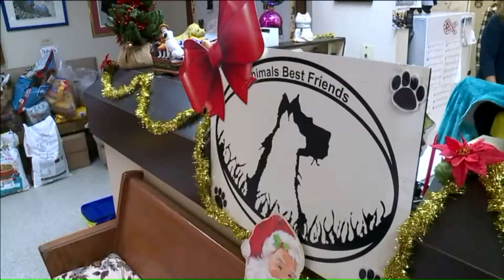A perfectly timed surprise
The old saying goes, “you can’t teach an old dog new tricks” but in this Pay-it-Forward, a  local shelter is finding senior dogs new forever homes.